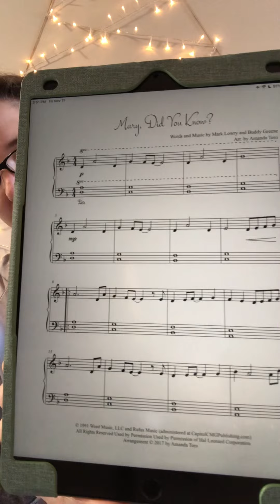Mary, Did You Know? Easy piano sheet music solo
This is an easy variation of "Mary, Did You Know?" The left hand is only open fifths while the right hand has the melody. It explores different registers of the piano with the 8va symbol, keeping it still easy to read. Key of D minor.